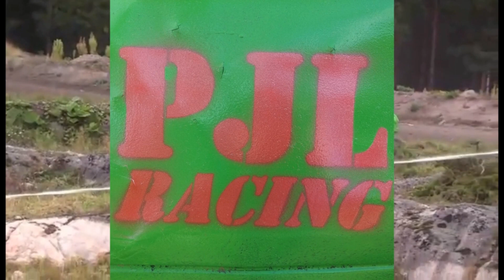Kupla touhuja #3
Kuplan TO DO lista..